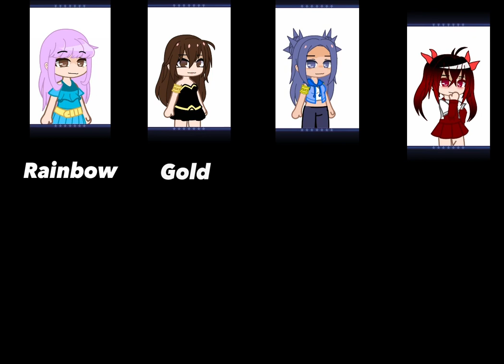Unstoppable friend group (feat. Draca)